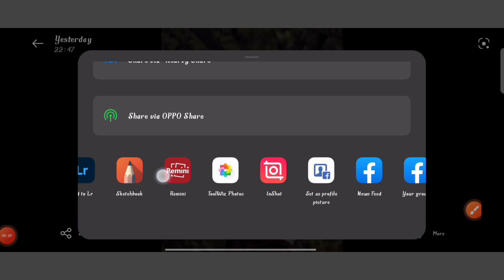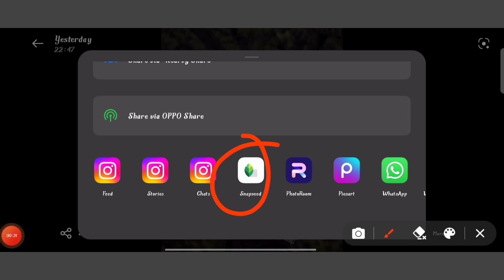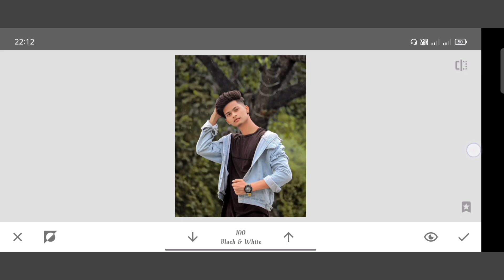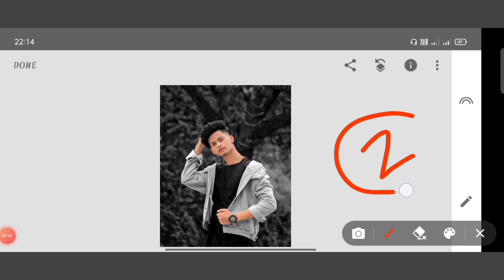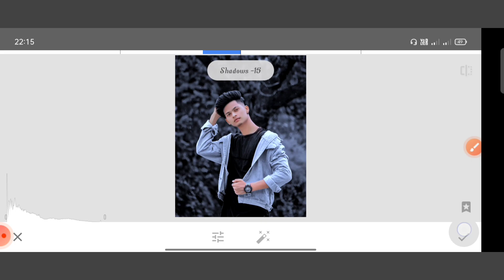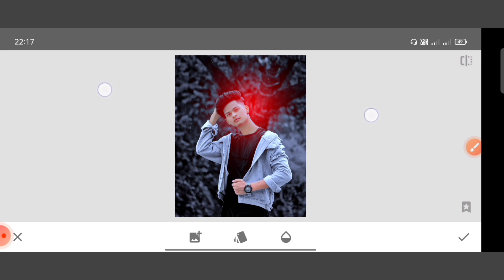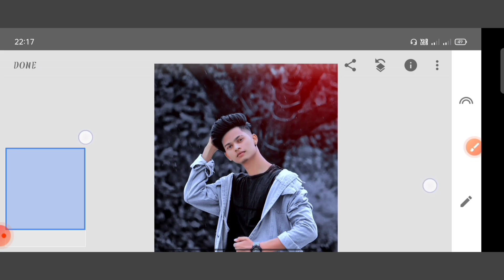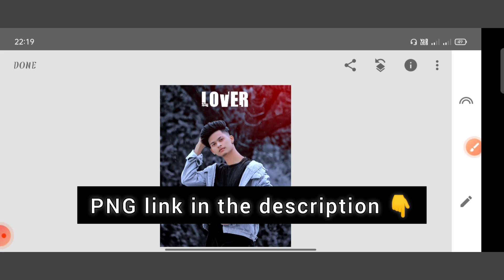Snapseed 3 step photo editing | dark and blue effect 🔥 | Snapseed editing - hindi tutorial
Using app in this video 👇

1. Snapseed
2. PicsArt

snapseed editing
snapseed dark blue tone photo editing
dark and blue effect photo editing Snapseed
Snapseed dobule exposure photo editing